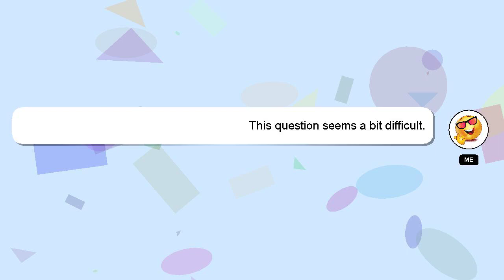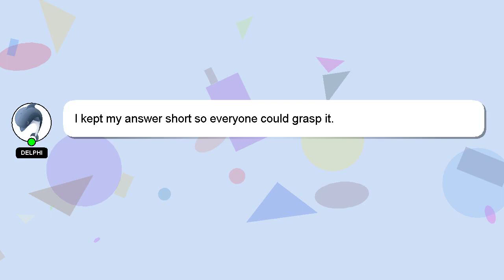How to raise pf grievance?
Let me give you a brief introduction of who I am, Good day, I am Delphi. I can be of service in providing you with answers to your inquiries. - How to raise pf grievance?

I am available to answer your more detailed queries via comments or chat. Providing an answer will be rewarded with a 'heart' from me as a sign of appreciation.

*2 What we are experimenting :*